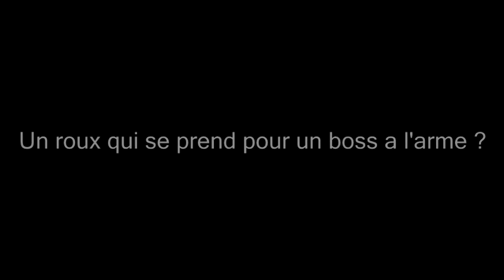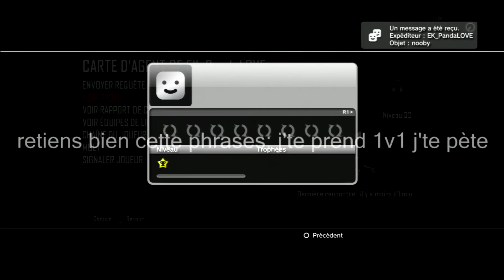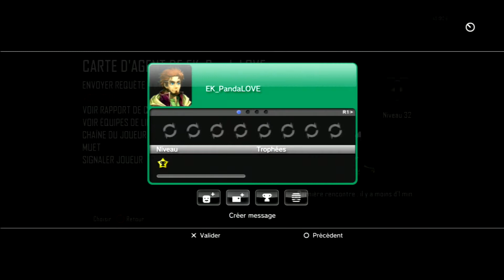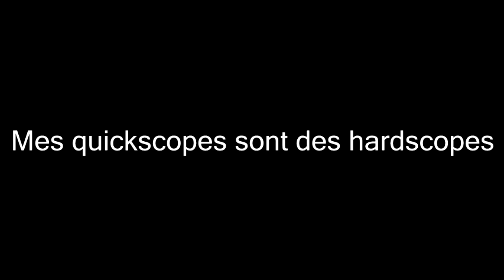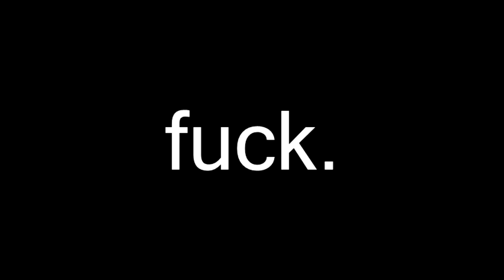ENCULER UN RAGEUX EN 1VS1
je sais pas si il est roux mais c'est un regeu de fou, en vrai j'ai pas d'émotion mais j'etais trop mort de rigole